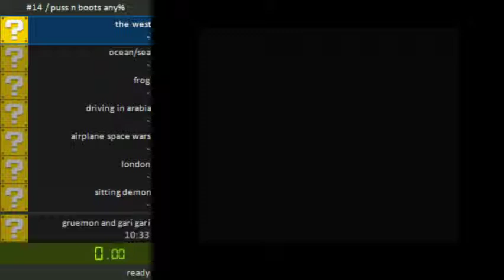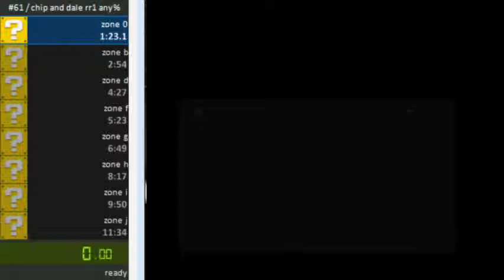first obs test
i figured out the how to crop and stretch after i turned off the vid. whoops i forgot since i was streaming via stereo now, it captures anything else sound wise. i was watching for megaman 2